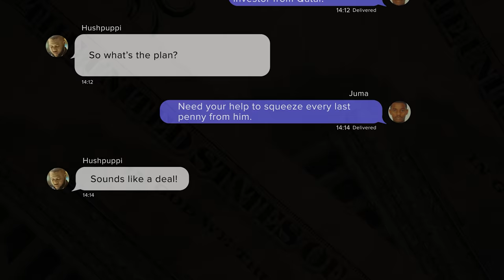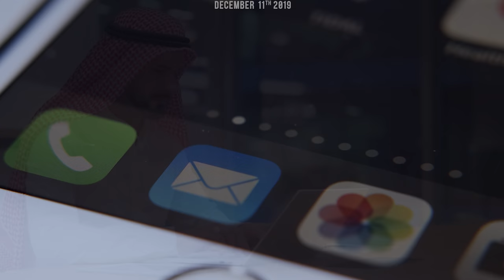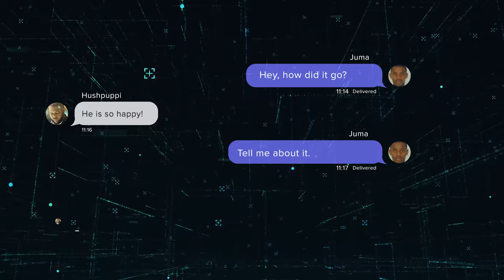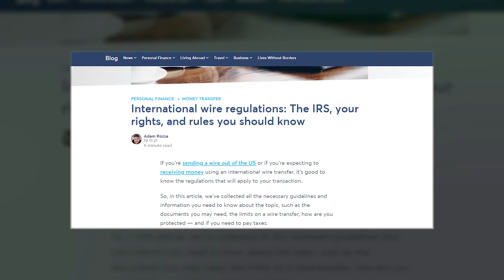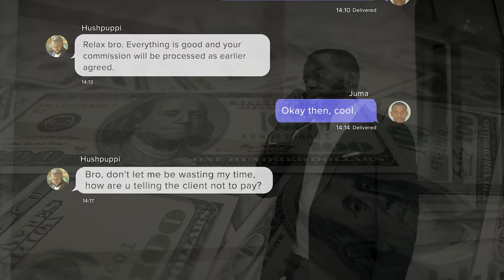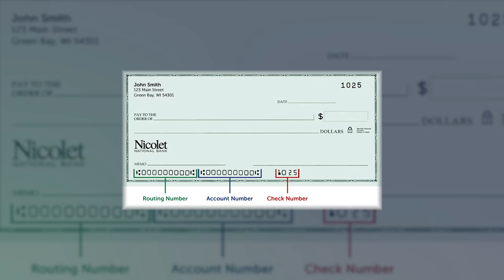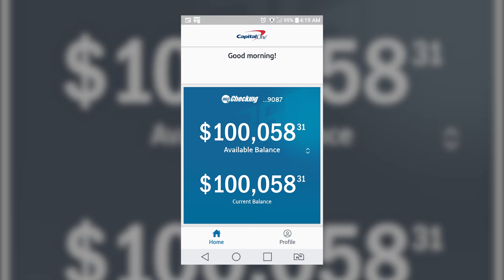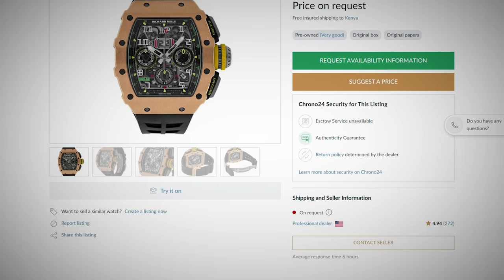How Hushpuppi & Abdulrahman Juma from Kenya Stole $1.5 MILLION DOLLARS from a Wealthy Arab- (EP3)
Hushpuppi Trial Documentary: The Qatari Job (How Hushpuppi and His Team Stole $1.5 Million Dollars from a Wealthy Arab)

In this episode, you'll meet Abdulrahman Juma from Kenya, a shrewd 26-year old who hatched the plan to steal more than $1.5 million from a wealthy Qatar investor. Find out how the plan hatched and money was moved in different countries, from Qatar to Kenya, United Kingdom to United States, and finally into Nigeria.

Hushpuppi, also known as the Nigerian Billionaire Gucci Master is one of the prolific internet scammers of the last decade. With a net worth of over $500 million dollars, Hushpuppi perpetuated a lifestyle that only few can imagine to ever achieve.

But then, his online fraud empire came crumbling down. Watch this Hushpuppi Documentary to see how Hushpuppi perfected the business email compromise (BEC) scam to defraud clients, football teams, universities and other institutions of millions of dollars, all without holding gun.

This is the in-depth story of Hushpuppi trial, which blew the cover of an international ring of fraudsters spanning three different continents. Find out how a Kenyan criminal mastermind roped Hushpuppi into an international cybercrime syndicate that saw them fleecing a rich Qatar investor of more than $1.5 million dollars in just 2 months.

Enjoying the video? Get into our Facebook Group for news of upcoming release and BTS footage. Interact with our editors and researchers and make your voice heard on the next documentaries